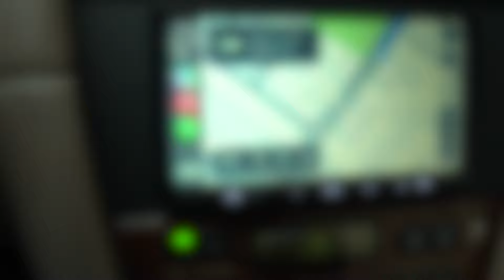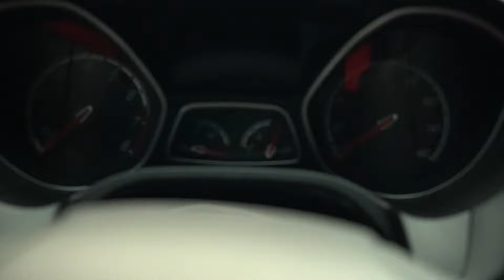Its time to leave California...